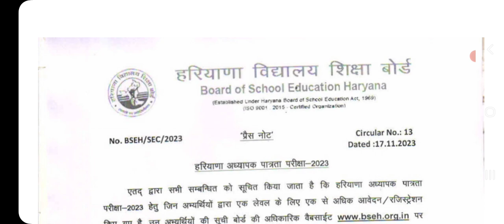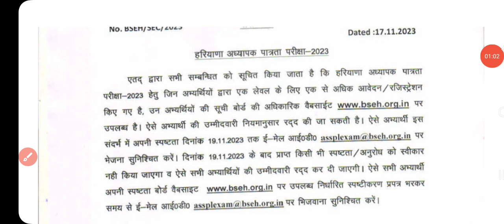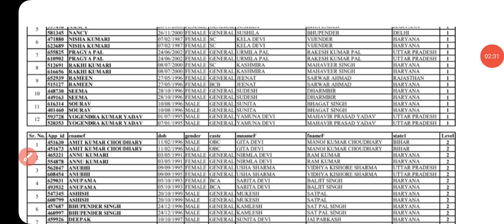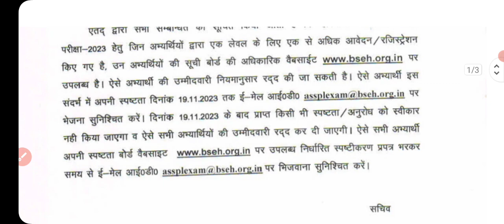HTET 2023 VV IMP NOTICE जारी अभी अभी | HTET 2023 काफ़ी कैंडिडेट के फॉर्म होंगे रद्द | HTET 2023 exam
CET update

haryana cet

Htet 2023

HTET result

biometric verification

KVS PRT

KVS TGT

Railway vacancy

Banking vacancy

DA update